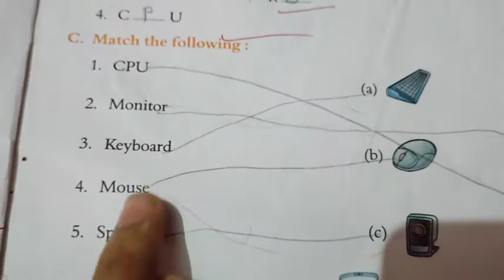Computer class 1 chapter 3 matching